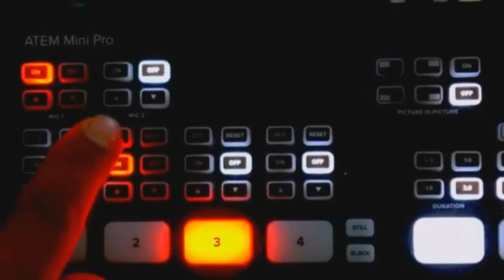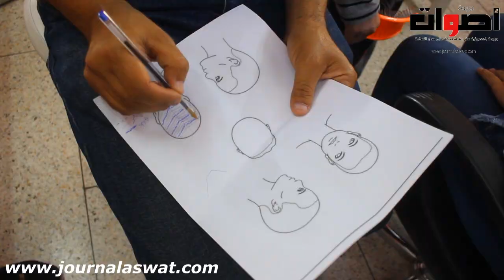دورة تكوينية في احداث تقنيات صباغة الشعر بمدرسة السعادة للحلاقة والتجميل فاس